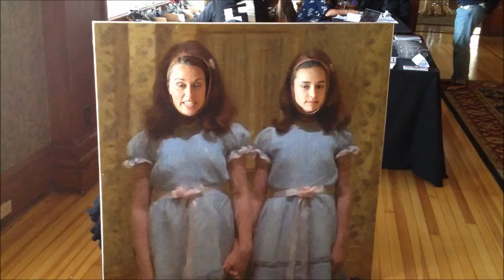thatTripUSA in Colorado: Part 3